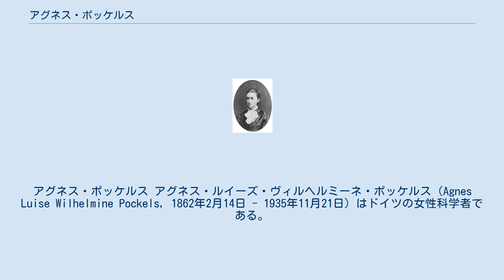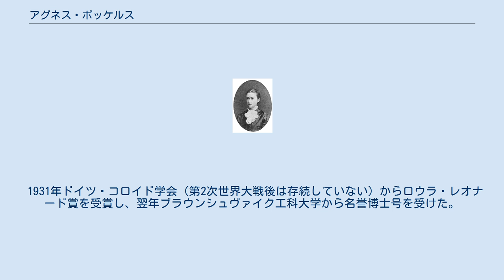アグネス・ポッケルス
アグネス・ポッケルス アグネス・ルイーズ・ヴィルヘルミーネ・ポッケルス（Agnes Luise Wilhelmine Pockels, 1862年2月14日 - 1935年11月21日）はドイツの女性科学者である。
女性に高等教育が許されない時代に主婦の仕事のかたわら、科学実験を行い表面膜用水槽天秤を製作し表面張力の研究に貢献した。
 イタリアのヴェネツィアで生まれた。
父親はオーストリア陸軍の軍人であったが、父親の病気で、家族はブラウンシュヴァイクに移った。
 幼いころから科学に興味をもっていたが、当時のドイツは女性が大学に進むことはできなかった。
弟のフリードリッヒ・ポッケルスがゲッティンゲン大学に進むと、彼を通じて科学の文献を読むことができた。
20歳のころに台所の片隅で表面膜用水槽天秤を製作し、表面張力の研究を行った。
実験結果を発表する方法がなかったが、1890年にレイリー卿の表面張力の実験の論文が発表されると、物理学者になっていた弟の勧めでアグネスはレイリーに手紙を書いた。
その内容が認められて、論文は1931年にネィチャー誌に掲載された。
 1931年ドイツ・コロイド学会（第2次世界大戦後は存続していない）からロウラ・レオナード賞を受賞し、翌年ブラウンシュヴァイク工科大学から名誉博士号を受けた。
その3年後にブラウンシュヴァイクで没した。